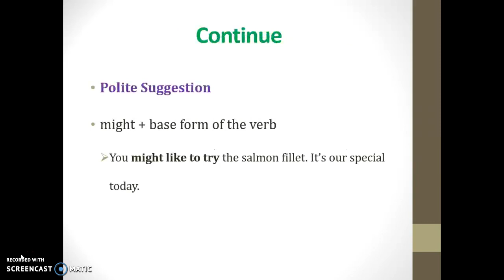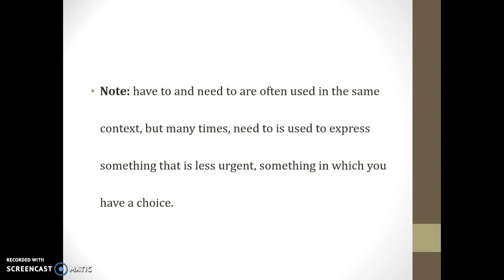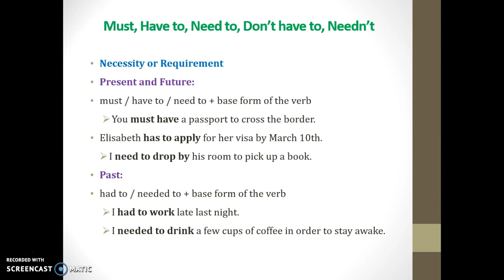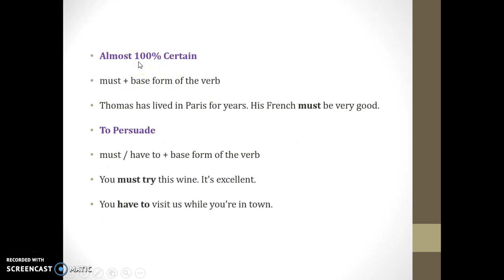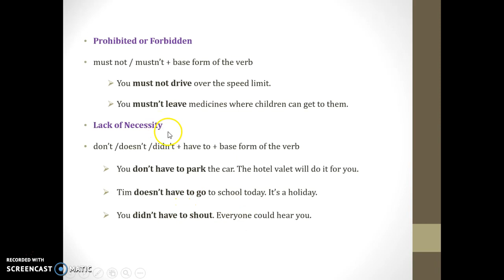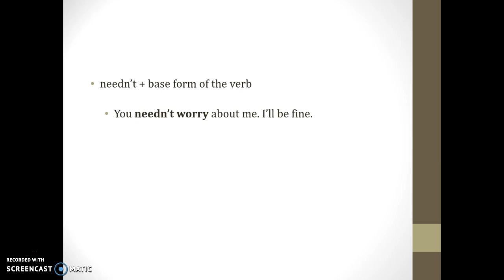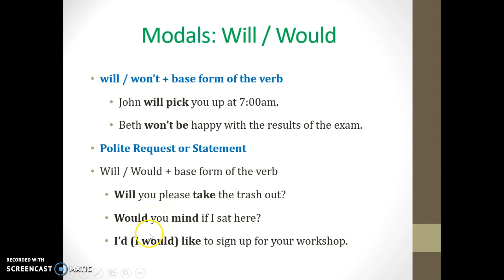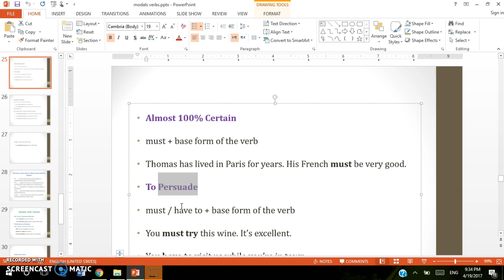Modal Verbs: 4